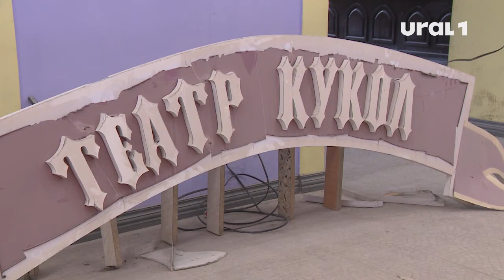Министр культуры ознакомился с ходом реконструкции театра кукол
Известно, что план капитального ремонта предполагает три этапа